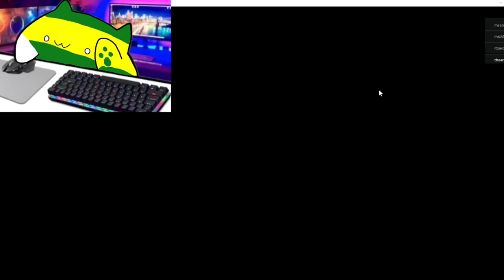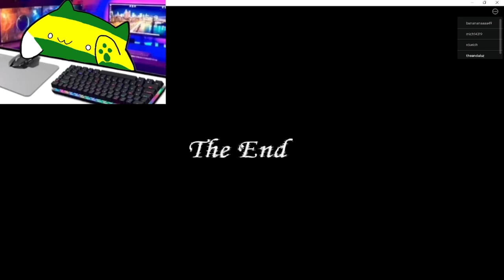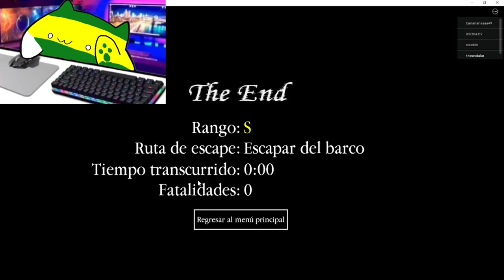GRANNY 2 Roblox: EL BOTE⛵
0:00-ALGO IMPORTANTE
1:42-PARTIDITA